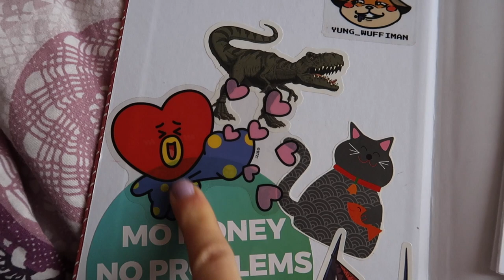WOCHENVLOG #03 | Corona Time, Schrank ausmisten, Bullet Journal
danke fürs ansehen! lasst gerne eine bewertung & kommentar da :)